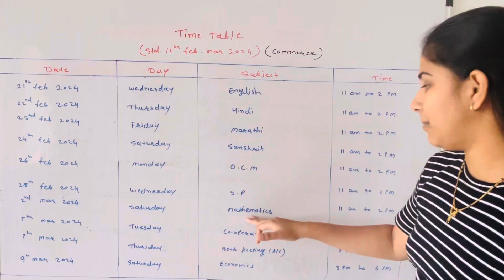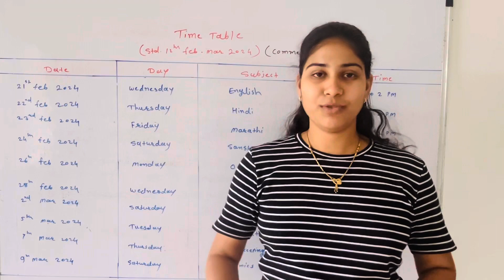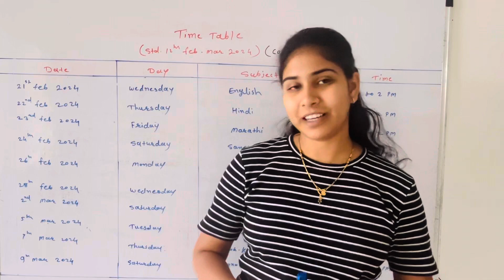Board Exam Time table 2024|12th commerce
Hello,

I'm Professor Nisha Gillurkar, and I'm delighted to welcome you to Nisha Academy, our educational YouTube channel.

About this Video:
In this video, we'll be delving into topics sourced from Maharashtra State Board textbooks. We'll also supplement the content with additional insights gathered from online research and my personal experience. Your viewership is greatly appreciated.

12th Commerce - Organizational Commerce Management (OCM) - New Syllabus 2020-21

12th Commerce and Arts - Economics - Complete Syllabus According to the New Syllabus

12th Commerce - Secretarial Practice (SP) - Entire Syllabus According to the New Syllabus

12th Commerce - Co-operation (Sahakar) - Entire Syllabus According to the New Syllabus

12th Commerce - Book-keeping and Accountancy (BK) - New Syllabus

About Our Channel:
Nisha Academy is dedicated to covering all aspects of commerce subjects.

Twitter: Nisha Academy on Twitter
Our Other Channels:

Nisha Academy Secondary Channel